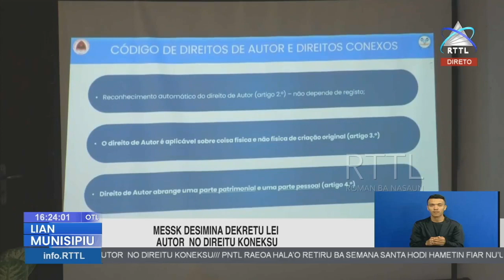MESSK Desimina Dekretu Lei Autor No Direitu Koneksu